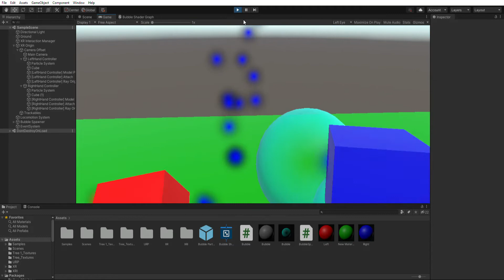Unity Virtual Reality Game Demo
Bubble popping game I made using Unity and Oculus Link